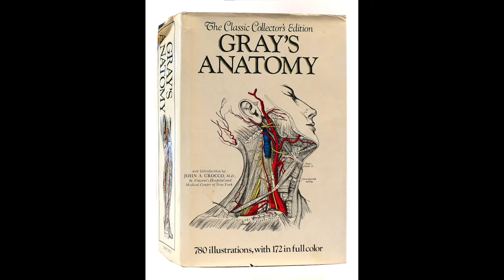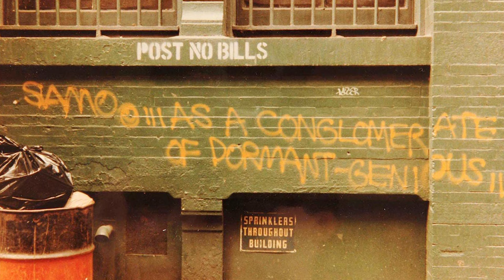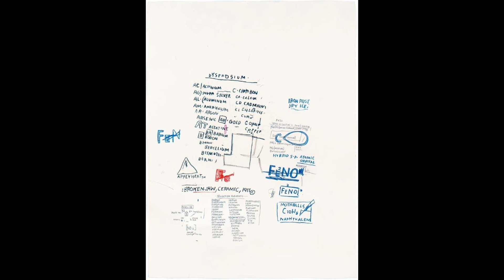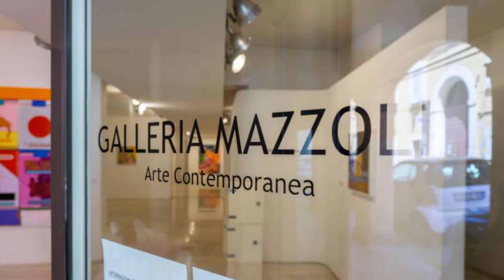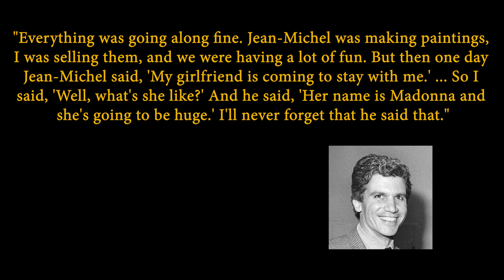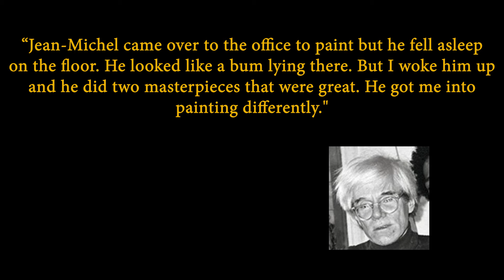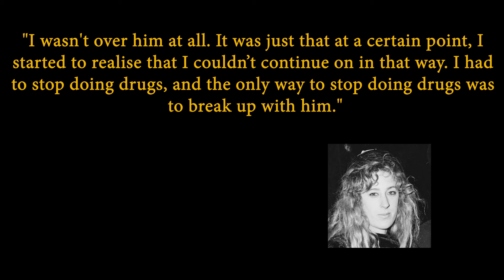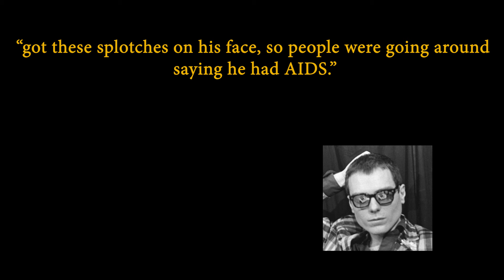Jean-Michel Basquiat: Creativity & Rebellion